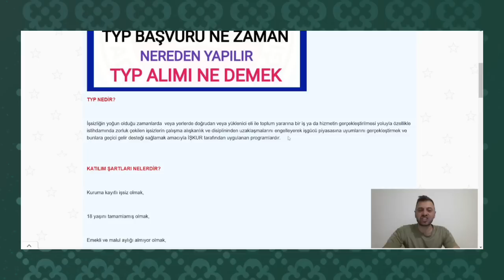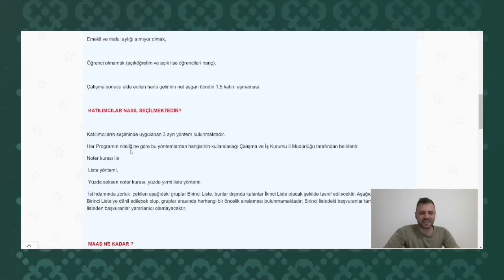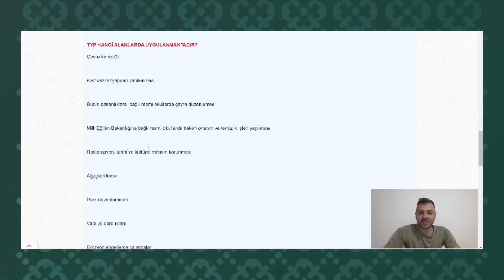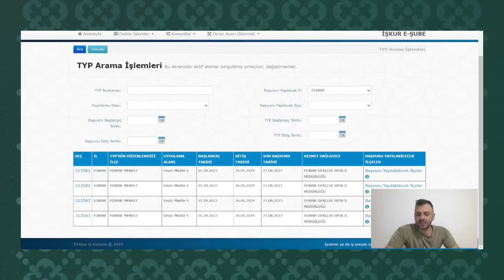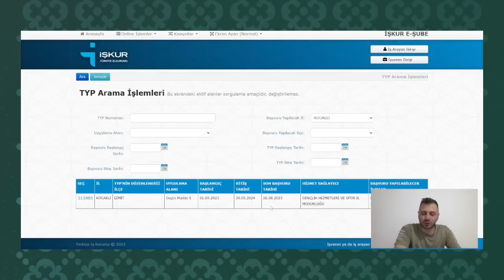GENÇLİK VE SPOR BAKANLIĞI TYP İŞKUR BAŞVURULARI BAŞLADI✅GSB ALIMLARI BAŞVURUSU NEREDEN YAPILIR DETAY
TYP İŞKUR BAŞVURU DETAYLARI NEDİR✅